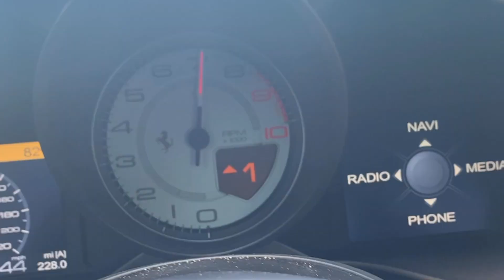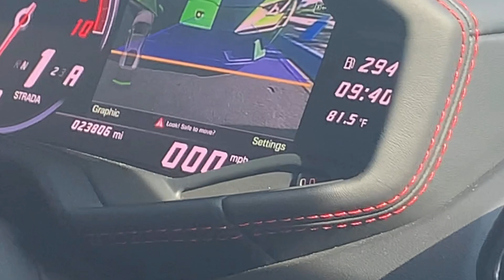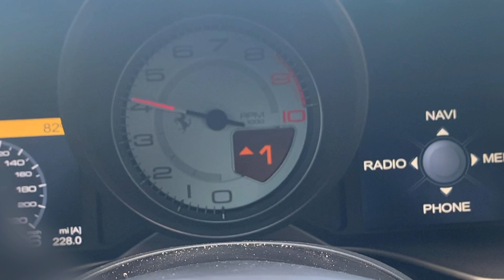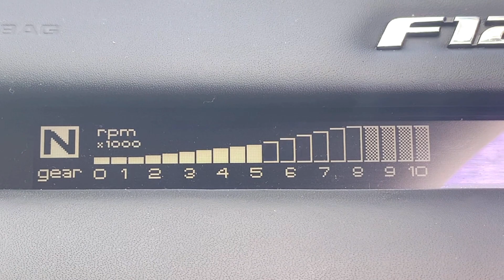Supercars TAKE OVER Savannah Hospital // Dream Cars 4 Kids Rally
So hyped for next year 🔥 hopefully i wont be stuck at work tho 😂

Help me achieve my dreams of becoming a big automotive YouTuber! A subscription and a like would mean everything to me and would help a ton! Whoever has already done it.. Thank you! :D

                       Some Vlogs / Videos Coming Up!:

- They surprised me with a Lamborghini CENTINARIO for my birthday!!!
- Porsche 992 GT3 Review - why it’s the pinnacle of the automobile
- Idiot kid DRIVES TESLA Performance
- Ferrari California Review - Overlooked in every way
- ALEX CHOI GAVE ME HIS PHONE NUMBER! // Gold Rush Rally 2021
- Porsche 991.2 GT3RS REVIEW! - My DREAM Porsche
-  Mercedes EQS Review - It’s.. uhh…
- Getting a LOUD JOYRIDE in a STRAIGHTPIPED McLaren 600lt!
- Ferrari Portofino REVIEW!
- Getting a JOYRIDE in a Lamborghini Huracan RWD!
- Tesla Model S Plaid Review - When you learn from your past mistakes
- He let me REV his Lamborghini Huracan OVER THE REDLINE!!
- Doing LAUNCH CONTROL in a Nissan R35 GTR! *INSANE REACTIONS*
- Ed Bolian gave me a sneek peek at the NEXT CAR TREK!
- Gold Rush Rally is something you NEED to experience! (GRR 2021)
- REVVING the new Toyota Supra OVER ITS REDLINE… (I TOOK IT TOO FAR)
   - Getting My DREAM RIDE in a Manual Lamborghini Murciulago!
- Idiot REVS new Acura NSX OVER REDLINE
- Tesla Model Y Performance Review - Not what I was expecting…
- Exotics and Espresso 2022 // Cinematic

                                • TIMESTAMPS• r